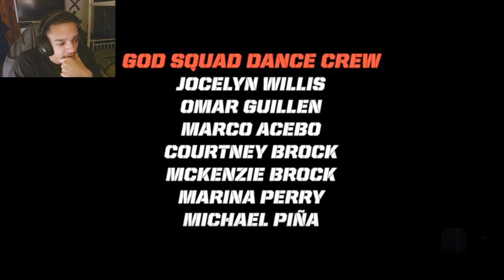CRITICS React To The LOWEST Rated Movie EVER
CRITICS React To The LOWEST Rated Movie EVER | SAVING CHRISTMAS (2014) Reaction & Review

Comment any Movie / TV show you want me to react to and you will be responsible for the next reaction I post!